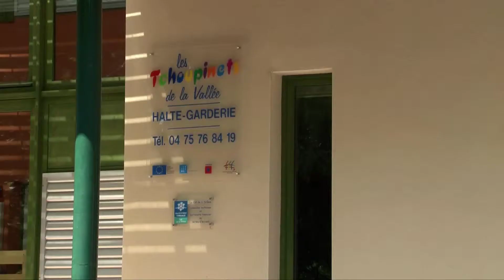Tchoupinets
Cette crêche dans un bâtiment écologique correspond aux valeurs des parents. La ventilation naturelle évite les problèmes de santé et de coût causés par la climatisation.